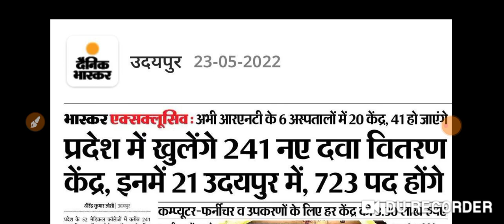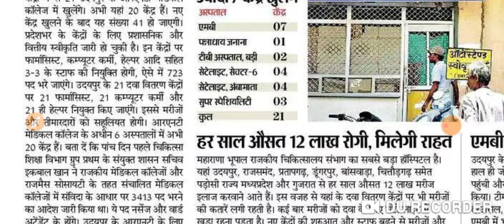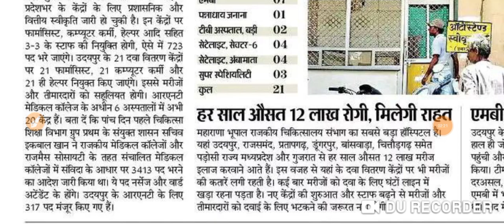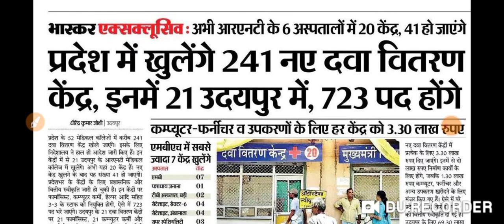rajasthan medical College staff nurse vacancy। nursing Vacancy 2022. nursing officer vacancy।